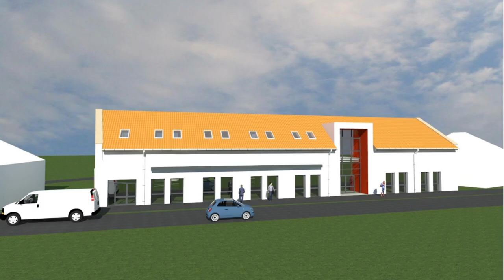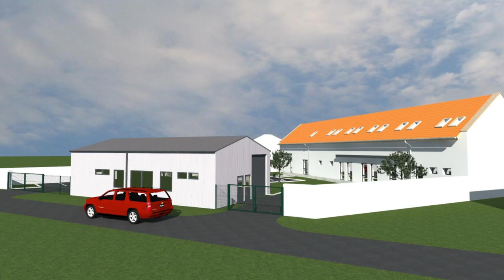Szolgáltató ház épül Rakamazon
A közbiztonság mellett egy város infrastruktúra-fejlesztése is kell ahhoz, hogy a fiatalok itt képzeljék el a jövőjüket – ezt mondta Vinnai Győző, a térség országgyűlési képviselője Rakamazon, ahol a város polgármesterével közösen helyezett el időkapszulát a település legújabb beruházásának helyszínén. Bodnár László polgármester azt mondta, a lakosság igényeinek megfelelően alakítják ki a létesítmény profilját, ezért a bérelhető irodák mellett, helyi termékek boltja, konditerem és játszóház is várja majd az ide látogatókat.